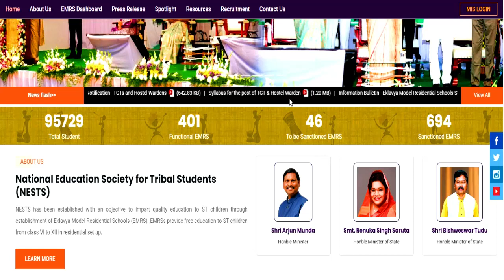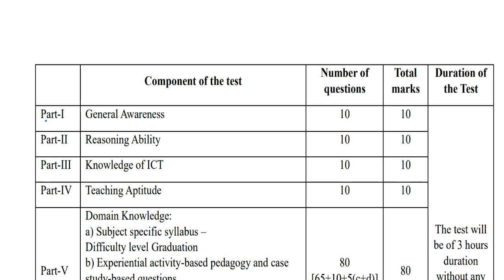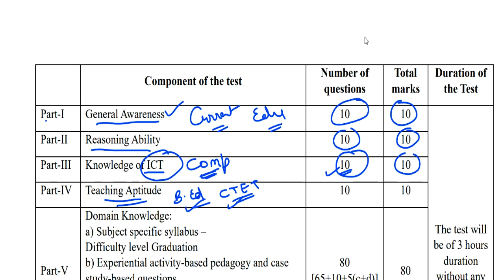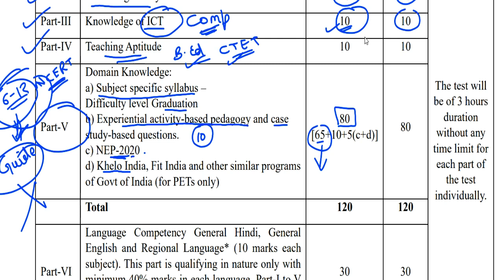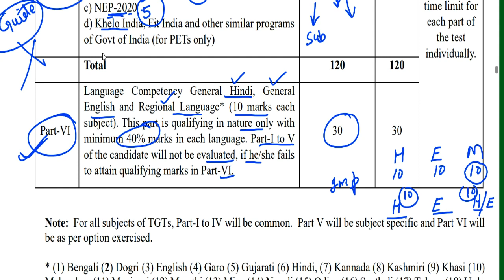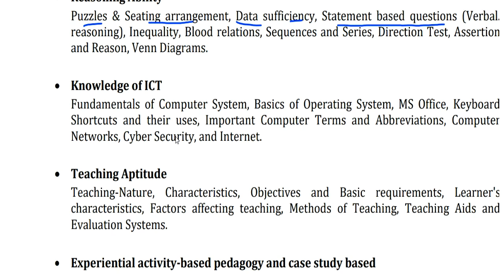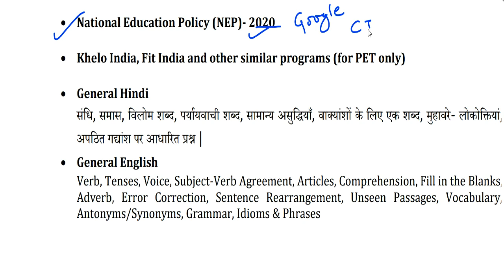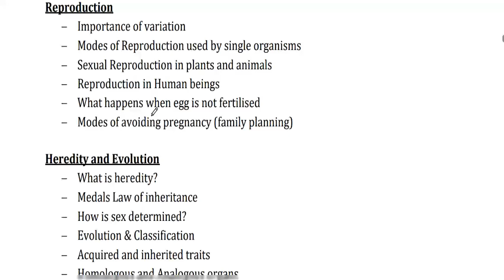EMRS syllabus 2023 || Complete syllabus in detail || emrs teacher Recruitment 2023 || govt job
EMRS NEW VACANCY 2023 || TGT 6400 PERMANENT POST || emrs teacher Recruitment 2023 | kaise apply kareEMRS एकलव्य मॉडल आवासीय विद्यालय शिक्षक भर्ती | Last date 31 july Principal,pgt ,non teaching staff5 KVS balvatika teacher vacancy || Age ,Qualification ,salary || how to apply detail in video
1241 POST || KASTURBA GANDHI BALIKA VIDHYALAYA TEACHER RECRUITMENT || COMPLETE INFORMATION1241 KGBV TEACHER